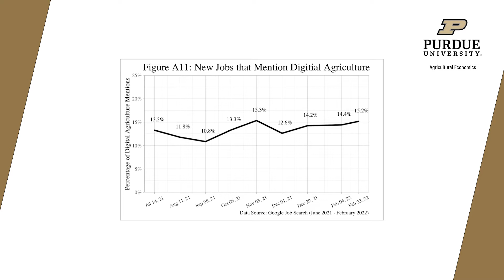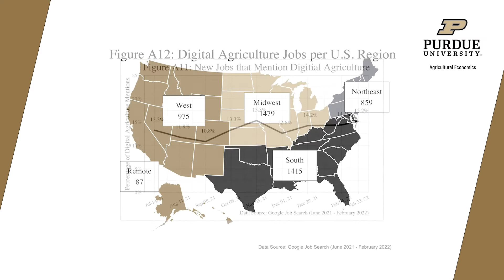Digital Agriculture - A growing job trend?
Doug Abney explores a growing job trend: Digital Agriculture. Explaining what digital agriculture is and its occurrence in recent agriculture job descriptions and postings. Abney is a Graduate Research Assistant in the department of agricultural economics at Purdue University. His monthly research into agriculture job postings and interactive Purdue Ag Jobs dashboard are available